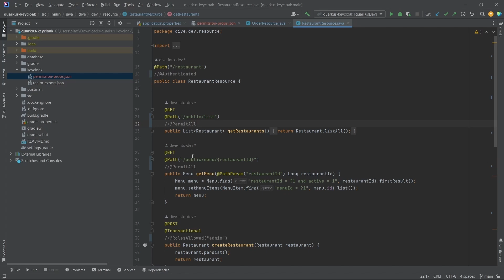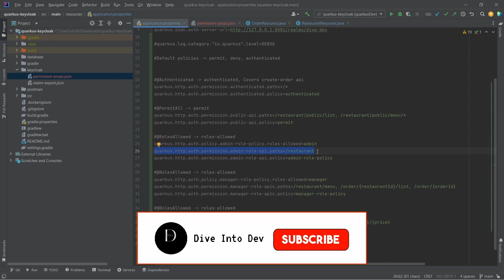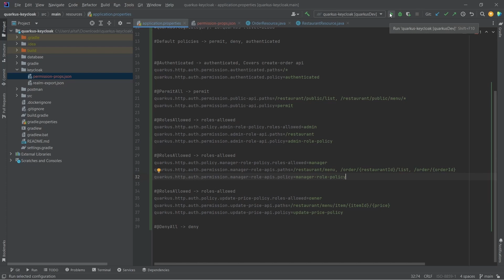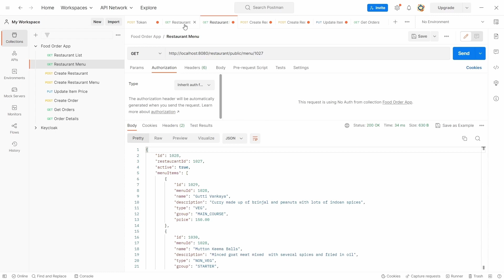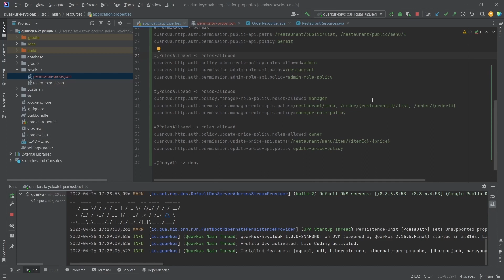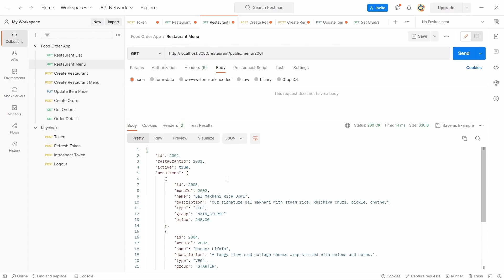Part 6 - Quarkus application with keycloak for Authentication and Authorization in application props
This video explains the application built using quarkus application for OpenID Connect (OIDC) using keycloak. The application includes the APIs that can be accessed without any authentication needed, authenticated, and authorized to access specific APIs by specific users. The configurations are provided in application.properties instead of annotations